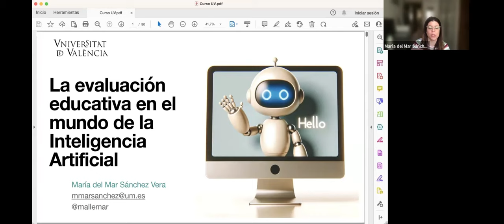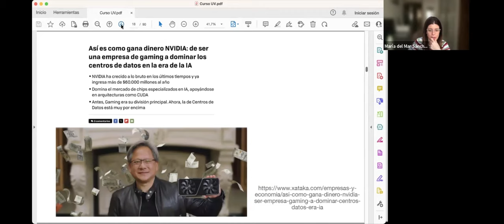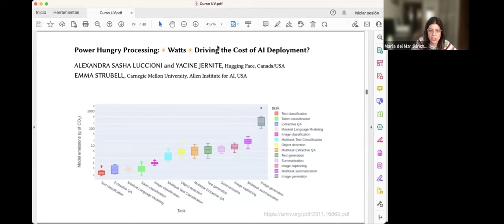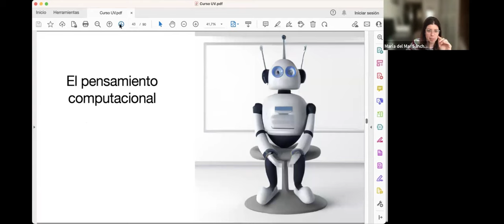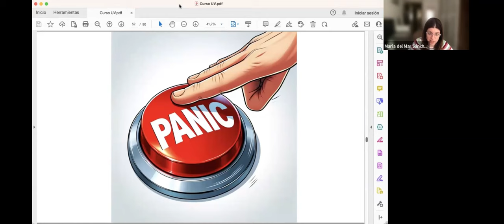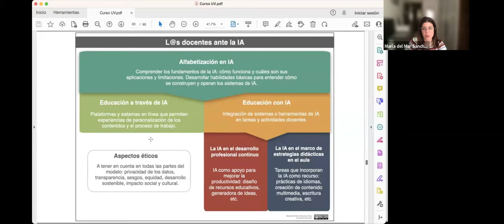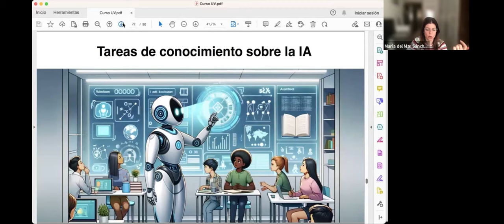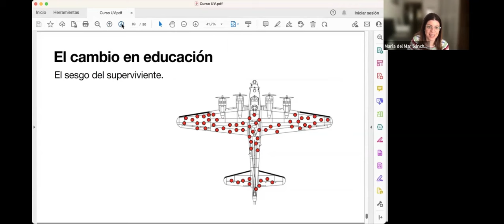La inteligencia artificial y la evaluación en el contexto universitario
María del Mar Sánchez Vera
Profesora Titular
Universidad de Murcia -  Departamento de Didáctica y Organización Escolar
Activitat del Laboratori d'Innovació Educativa - Servei de Formació Perment i Innovació Educativa de la Universitat de València